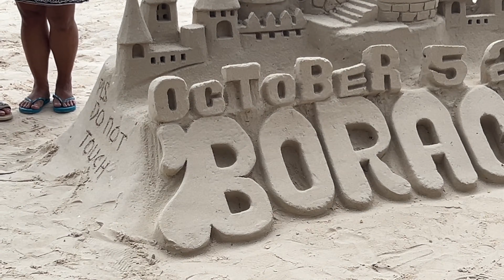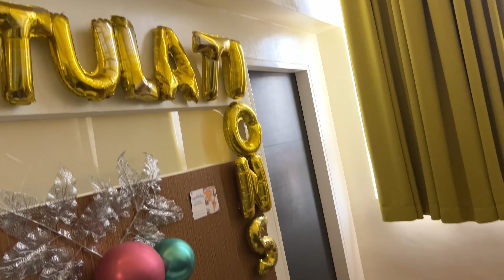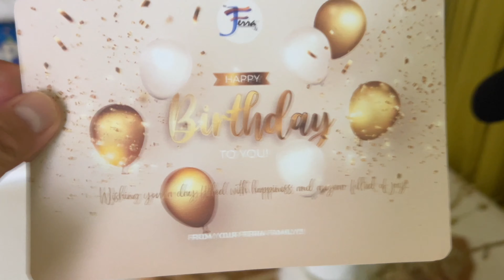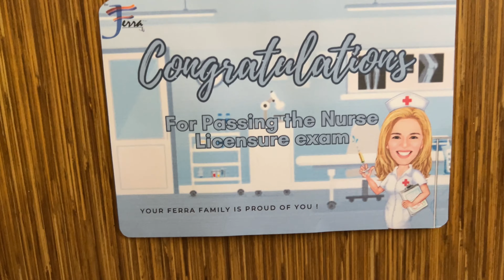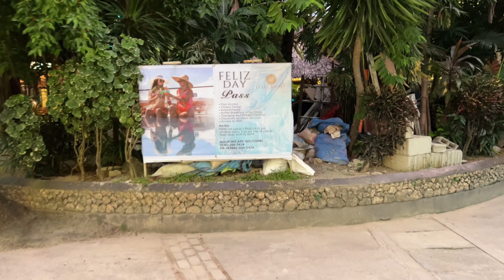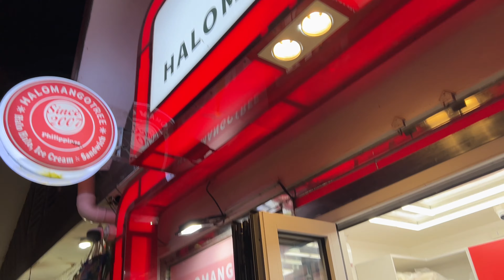Bantoto Family goes to Boracay, Oct 2024 Part 4